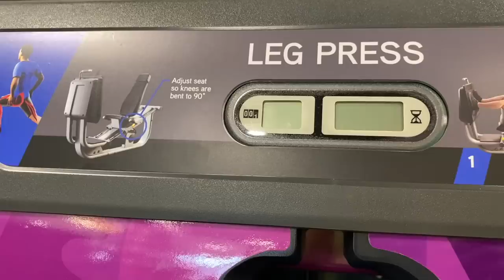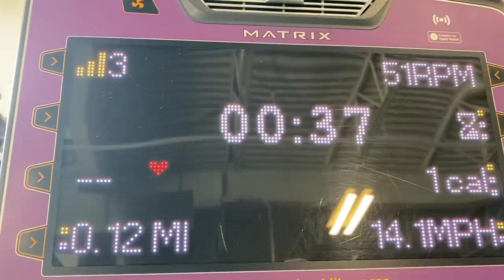not my average MORNING ROUTINE | Katie Carney